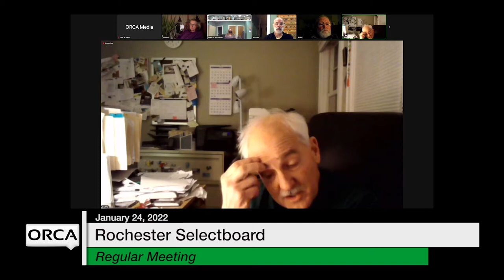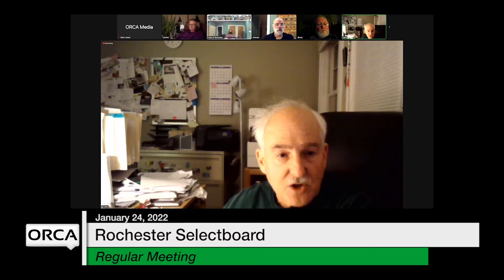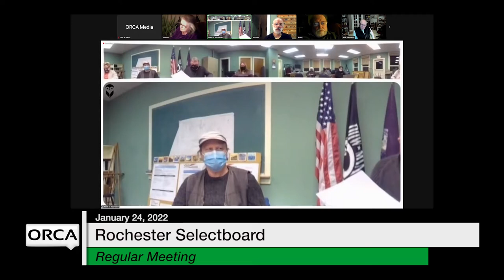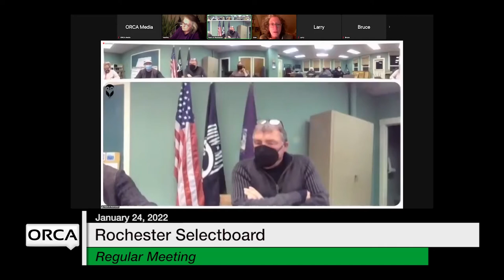Rochester Selectboard - January 24, 2022 [ROS]